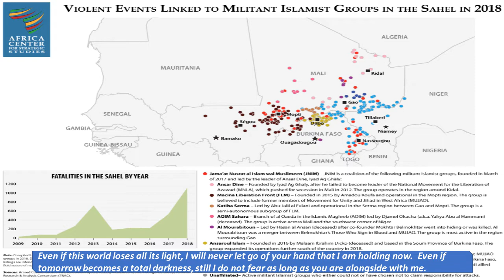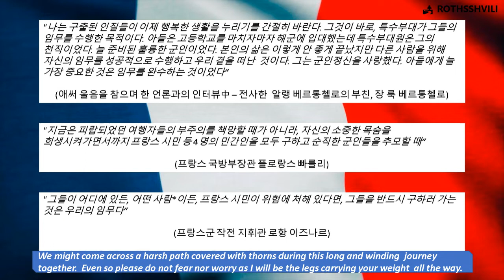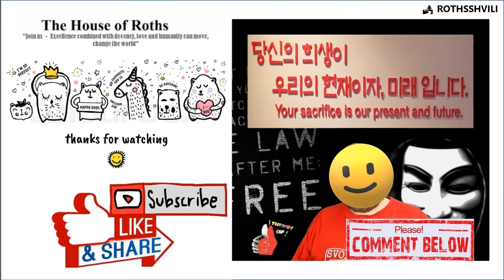Condolences / Condoléances / 우리 곁을 떠나간 두 분의 의로운 영웅(Deux héros)을 기억하고 추모합니다 (abridged version)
"Cédric de Pierrepont et Alain Bertoncello sont "morts en héros"

I and my family would like to express our condolences for the losses of 2 innocent lives in the recent hostage rescue operation in Burkina Faso. All forms of terrorism are abominable and hurt all of humanity. We pray for peace for your people, especially the family members and loved ones of late Cédric de Pierrepont and late Alain Bertoncello.

Please know that I am keeping your country in prayer and I am certain that we, Koreans and Americans stand firmly with France at this time of loss. I pray for the people of France, the innocent lives lost and the family members' struggle to heal. May God watch over the righteous ones in this war against pure evil.

"세드힉 더 피에흐퐁, 알랭 베흐통첼로 두 명은 영웅으로 우리곁을 영원히 떠나갔습니다"

최근 서아프리카 버키노 페소에서 있었던 인질 구출작전에서 귀한 생명이 희생된 것에 대해 깊은 슬픔과 애도의 마음을 전합니다.  그 어떤 형태의 테러리즘도 정당화 될 수 없으며 인류에 해악을 끼칠 뿐입니다. 우리는 프랑스 국민들, 특히 지금 회복하기 위해 힘겨운 노력을 다하고 있을 유가족들과 지인들을 위해 기도합니다. 신께서 모든 형태의 불의, 거짓, 위선과 맞서 싸우는 선하고 의로운 이들의 모든  싸움을 굽어살펴주시기를, 이들과 늘 함께하시고 지켜주시기를 간구합니다.

Burkina Faso minister warns terrorists gain ground in Sahel

인질 안전 위해 총 쏘지 않고 싸우다가 순직한 프랑스 특수부대원들